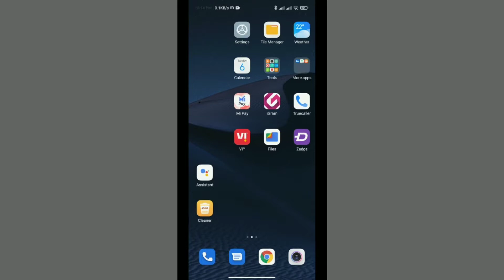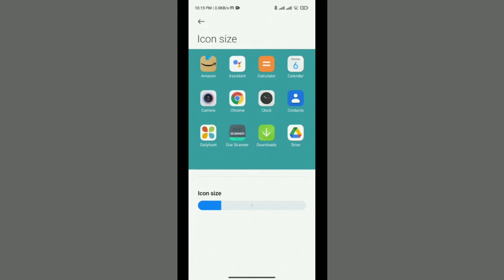How to increase icon size Full HD in redmi 10 prime, redmi mobile secret settings